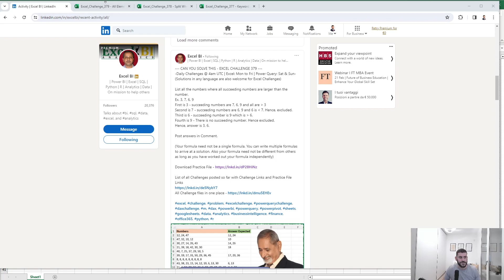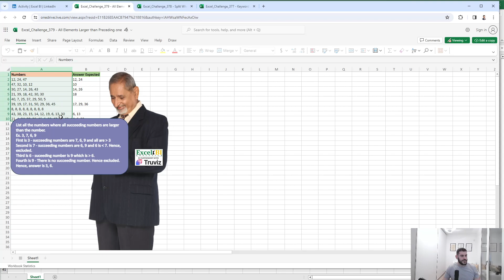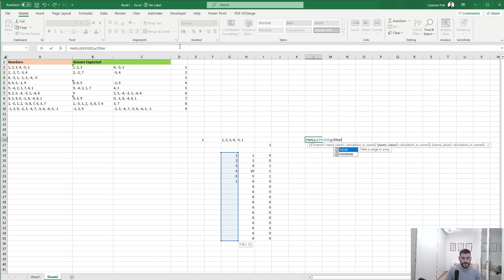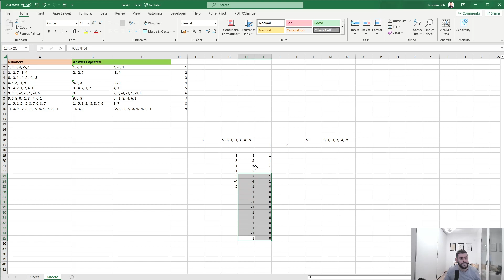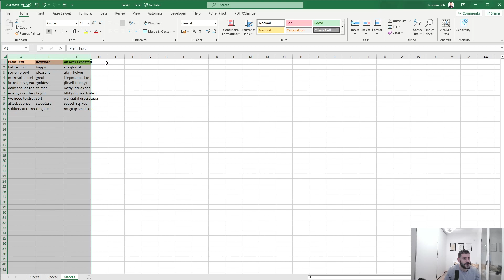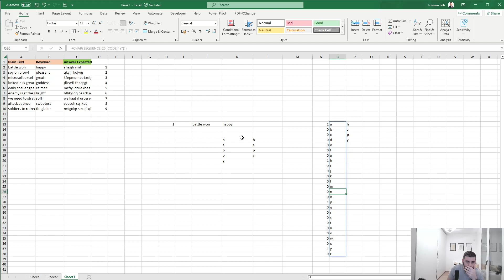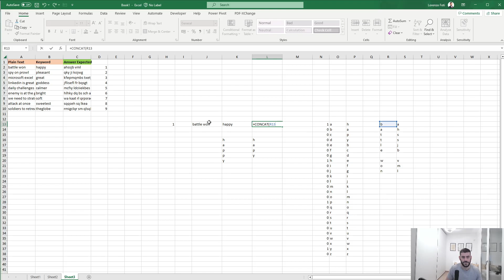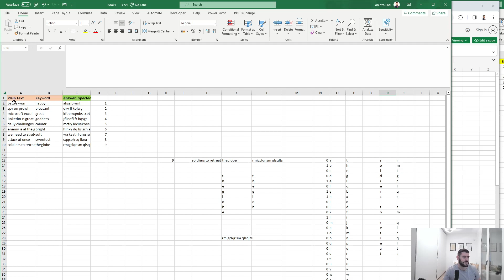Excel World Championship 2024 training - Solving LinkedIn Excel Challenges - Episode 1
In this video I am sharing my solution for some of the daily challenges published by Excel BI profile on LinkedIn

I will share weekly updates on my training journey towards the World Championship 2024 of Microsoft Excel